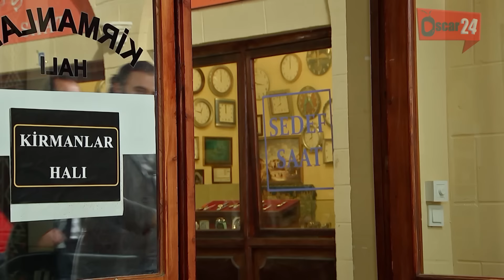المسلسل التركي زهرة القصر ـ الحلقة 30 الثلاثون كاملة ـ الجزء الرابع Zehrat Alqser S04 HD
المسلسل التركي زهرة القصر ـ الموسم الرابع ـ دراما اجتماعية

Zehrat Alqser